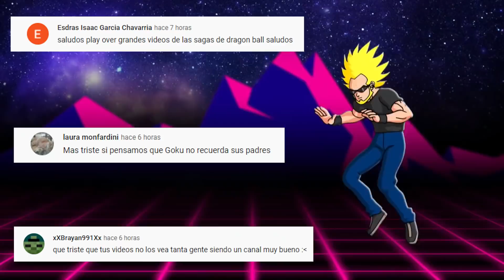Top 7 Peores Parejas De Dragon Ball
Sabemos que Dragón Ball, no centra su trama en el romance, pero aun así cuenta con una de las mejores parejas del anime. Esto sin duda alguna es digno de un aplauso. Sin embargo, que tenga una de las mejores parejas del anime, no quiere decir que todas las parejas que aparecen en esta serie son perfectas, al contrario existen unas que no son tan agradables, es por eso que hoy veremos las 7 peores parejas de Dragón Ball.
Así seguiremos disfrutando de los mejores tops y curiosidades.